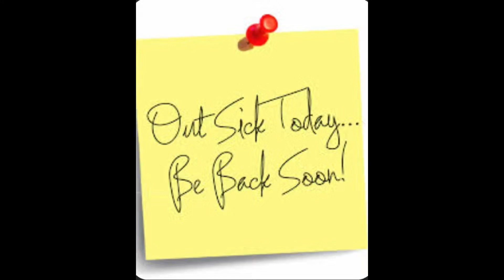January 8, 2024